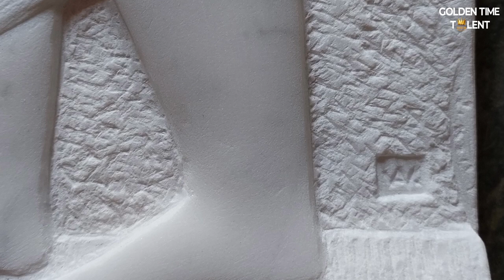GOLDEN TIME TALENT | 53 Season | Oleksii Vladimirov | Sculpture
Member/team name: Oleksii Vladimirov

 The country: Ukraine | City: Kiev

 Nomination: Sculpture

 Name of competitive work: Eve at the Gates of Heaven

Work size: 75×37×3cm

Execution material: marble

Social networks of the participant / team: instagram- alexeyvladimirov22

Participation in other competitions and festivals / creative achievements: The name of Alexey Vladimirov is well known both in Ukraine and abroad.  The sculptor’s works are presented in leading galleries and museums of our country, including the National Museum of Ukrainian Art (Kiev), the Kiev Museum of Russian Art, and the National Museum of the History of Ukraine (Kiev).
 The master's works are in museums and private collections in Ukraine, Sweden, Austria, England, Germany, Holland, France, Italy and the USA.  According to critics, the works of Alexei Vladimirov, presented at a personal exhibition in California (USA), defined the “new era of sculpture.”

 “My sculpture should have music”
 interview with Alexey Vladimirov at the Festival “Gatherings to Heaven”

International exhibition-competition of contemporary art "Ukrainian Art Week" 1st prize, nomination "Sculpture" 2016
Kiev

Premio Internazionale MICHELANGELO
10/11 GIUGNO 2023
FIRENZE
Palazzo Ximenes Panciotichi
Italia

ART 3F MONACO 2023
International contemporary Artfear 25-27 August
Italia

BIENALE CONTEMPORARY ARTE EXPO SANREMO 14-17septebre 2023
Gran premio Stampo artistica
Italia

ArtExpo Galery
Premio Biennale per le Arti Visited 2023
OSCAR della CREATIVITA
Monte-Carlo Principato di Monaco 23 settembre
Italia